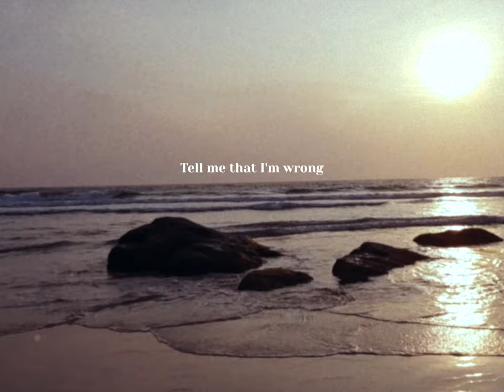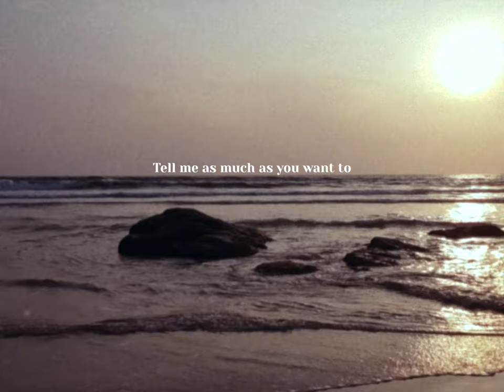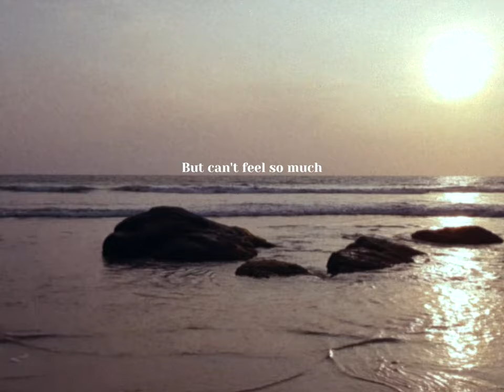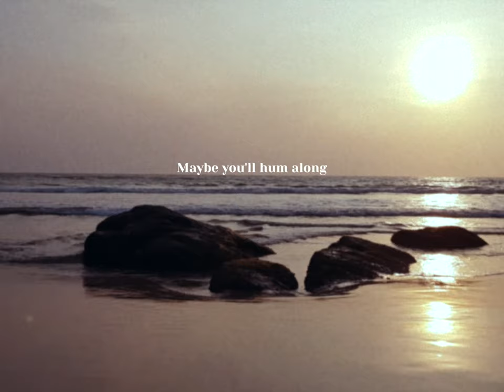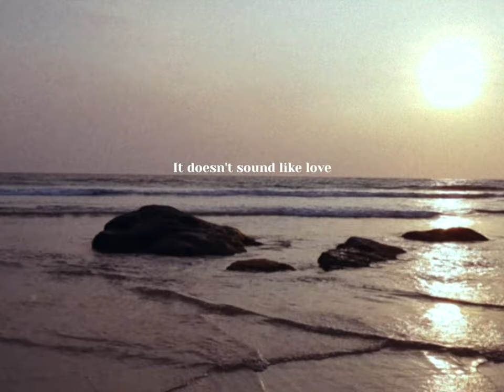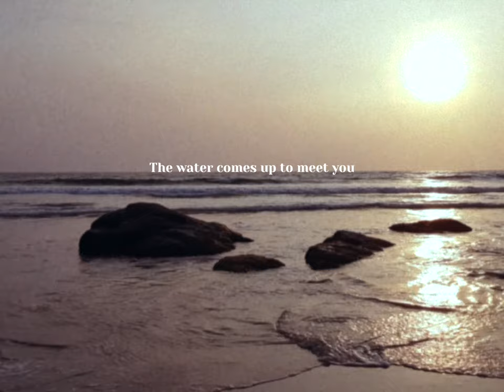Warahenege - Skyscrapers and Oceans (Music/Lyric Video)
Track 2 from Warahenege's debut EP Velvet, Black, Ignite

Lyrics:
Tell me if I’m wrong
But you seem oh so lost
It’s your smile that betrays you
Your eyes lag behind you

You tell me it’s all wrong
And there’s no peace in forgiveness
I have no questions to ask you
I have no answers to give you

Tell me that I’m wrong
I won’t pretend to know your secrets
Tell me as much as you want to
I won’t chase every avenue

You tell me nothing’s wrong
I’ll make no promise I believe it
If it’s love that could save you
wrapped in me I will keep you

Please push right through
All the platitudes
And my fumbling attempts to make them new
And steel yourself through the silence
I can’t bear it either
I have no words to set you free

And you want love
But can’t feel so much
What we think we’ve found
It doesn’t sound like love

This thing we think we’ve found

Don’t feel like it’s been long
Guess I can’t be a salve to your sadness
I hope you find where the sun glows
On the dew on your raincoat

Maybe you’ll hum along
Sing out a line every dozen
Tap out the twos and the fours through
the warm ceramic you cling to

Maybe you’ll be home
Among the skyscrapers and people
where your demons have curfews
A great centrifuge to distil you

Don’t think too hard
we’re all broken anyway
And you don’t need to explain
or trace the path back that way
There’s nothing to learn
And nothing to be gained

This thing we thought we’d found
It never felt like love

Maybe you’ll get gone
Pack up and leave for the oceans
At last put peace in your purview
The water comes up to meet you

Music and lyrics by Warahenege
Mixed and mastered by Ben Etter